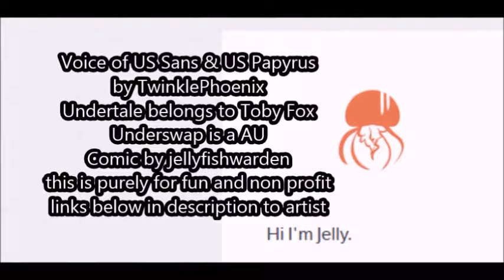Comic Dub (Underswap)quack QUACK QUACK by jellyfishwarden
seems someone is trying to drive his brother quackers lol be sure to checkout our wonderful artist her gallery is